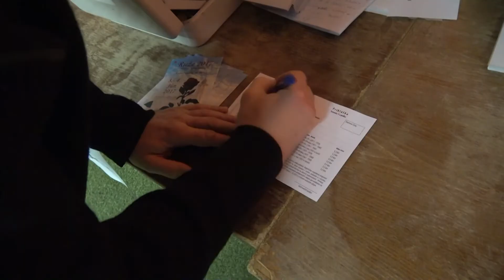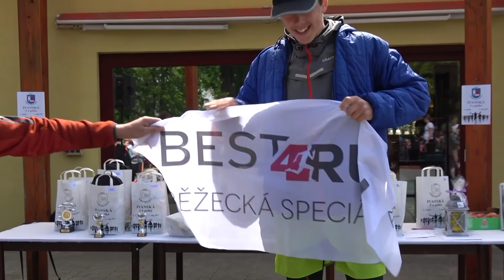IVANSKÁ 5 A POLKA HLAVNÝ PRETEK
400 účastníkov hlavného preteku Ivanskej 5 a polky vytvorilo neskutočnú atmosféru tohoto piateho ročníku, ktorý sa uskutočnil 1. mája 2017 v Ivanke pri Dunaji.